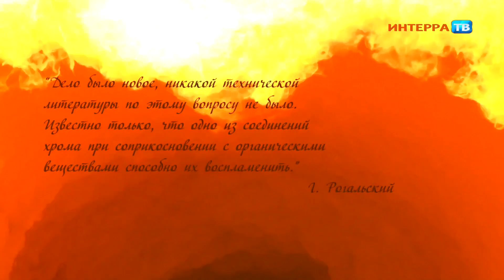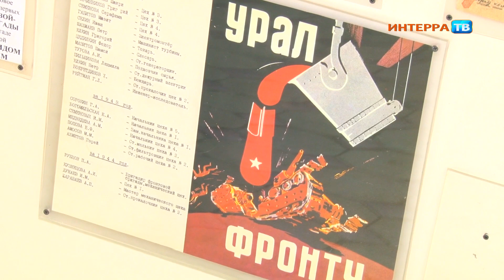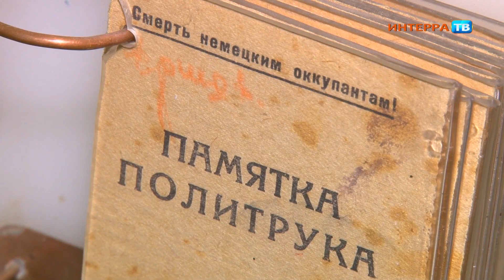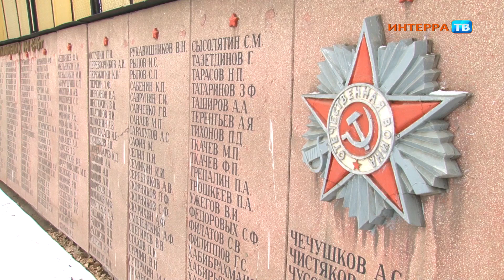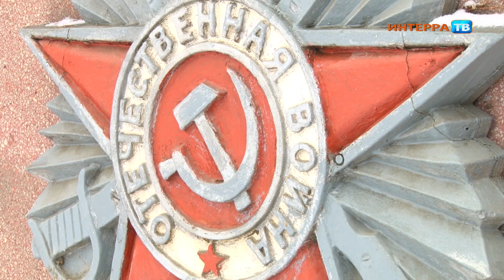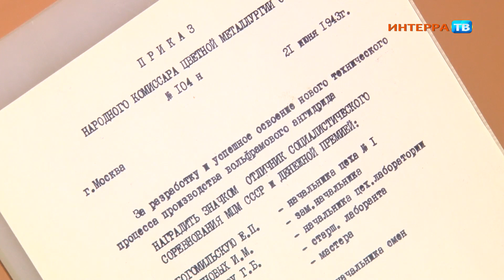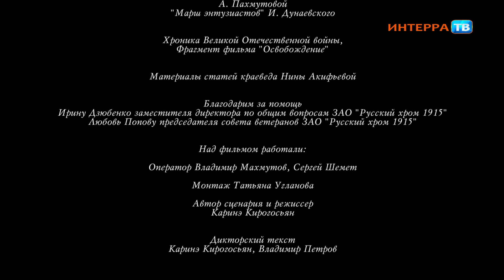03 Хромпик 07 05 15